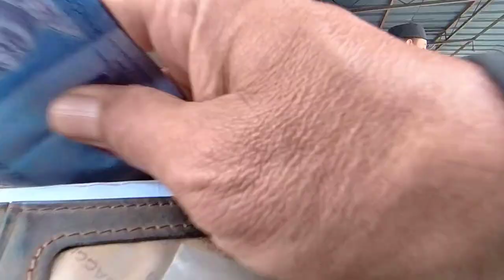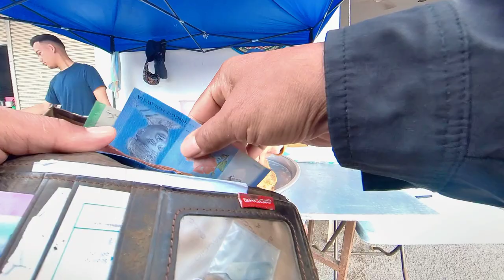Junjong, suasana pasar Ramadhan 1.4.2024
Membeli juadah untuk berbuka di pasar Ramadhan Junjong.